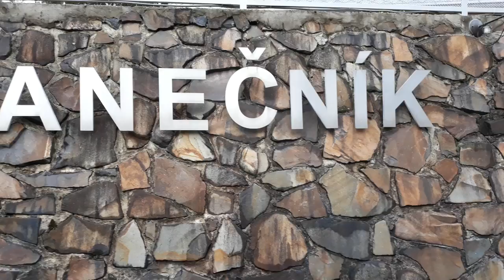Oravská lesná železnica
"Zdokumentoval" som jazdu drezinou – ťahanou motorovou lokomotívou, ktorá štartuje zo stanice Tanečník, neďaleko od obce Oravská Lesná. Vláčikom sa dostanete do výšky 935 metrov nad morom kde si počas prestávky môžete užiť výhľad na oravskú prírodu z vyhliadkovej veže a nazrieť do goralskej drevenice.
Cesta dlhá 6 km na sedlo Beskyd do výšky 935m n. m. v pohorí Oravské Beskydy a späť dole trvá 1 hodinu a 10 minút.

Ak sa vám páči táto jazda a chcete vedieť viac, tu je oficiálna stránka Oravskej lesnej železnice

Bosorka, ktorá žerie ľudí stále žije tam v lese, v domčeku z perníku, koláčov, cukríkov a okien z priezračného cukru.
Blížime sa k čistinke v lese kde zazrieme krvilačnú bosorku ako letí na svojej metle.
O pár chvíľ neskôr, ako vlak pokračuje ďalej do lesa, Pinocchio sedí tam, asi odpočíva po tom čo všetko ponižujúce zažil na cestách po Slovensku.

Zo sedla Beskyd sa nevraciame hneď späť alebo pokračujeme po horskej serpentínovej dráhe do Skanzenu Vychylovka (časť obce Nová Bystrica) v doline Chmúra.

Systém úvratí je technicky a historicky jedinečné dielo stavebného umenia. Zachovalo sa od r. 1926 až dodnes.
Webstránka HLÚŽ – historická lesná úvraťová železnica